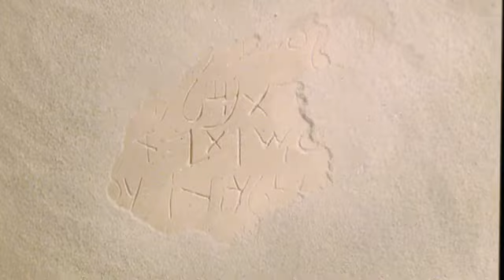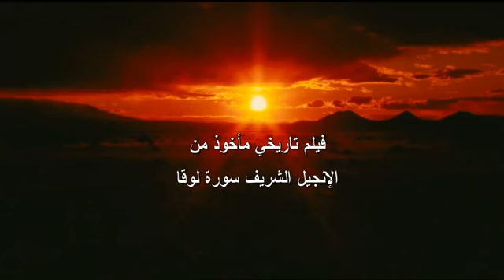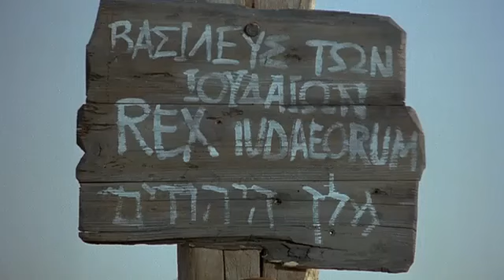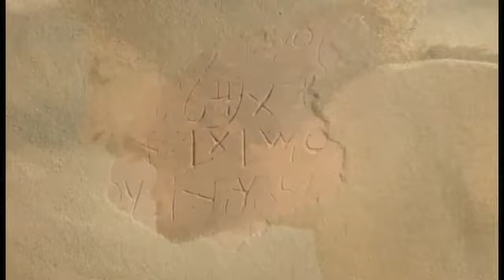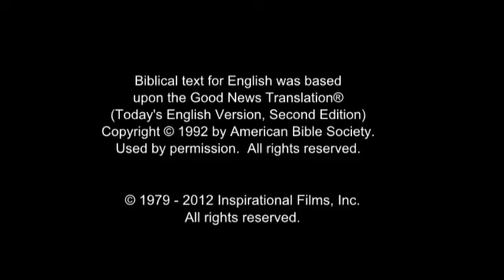The JESUS Movie In Arabic, Hassaniya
Hassānīya (Arabic: حسانية‎ Ḥassānīya; also known as Hassaniyya, Klem El Bithan, Hasanya, Hassani, Hassaniya) is a variety of Maghrebi Arabic spoken by Mauritanian Arab-Berbers and the Sahrawi. It was spoken by the Beni Ḥassān Bedouin tribes, who extended their authority over most of Mauritania and Morocco's southeastern and Western Sahara between the 15th and 17th centuries. Hassaniya Arabic was the language spoken in the pre-modern region around Chinguetti.

The language has now almost completely replaced the Berber languages that were originally spoken in this region. Although clearly a western dialect, Hassānīya is relatively distant from other Maghrebi variants of Arabic. Its geographical location exposed it to influence from Zenaga-Berber and Wolof. There are several dialects of Hassānīya which differ primarily phonetically. Today, Hassānīya is spoken in Algeria, Libya, Morocco, Mauritania, Mali, Niger, Senegal and the Western Sahara.